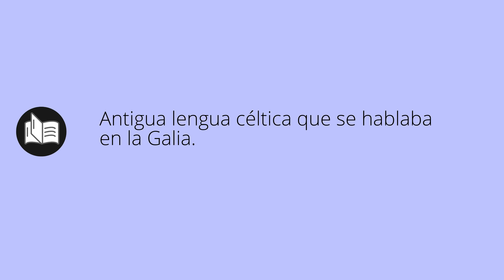Que significa GALOS • galos SIGNIFICADO • galos DEFINICIÓN • Que es GALOS • Significado de GALOS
Que significa galos en español. Cual es el significado y definicion de galos. que es galos. galos definiicon en español. Todos los significados y definiciones del diccionario español.

Diccionario de la RAE (Kindle):
Diccionario de la RAE (Tapa dura):
Diccionario de primaria VOX:
Diccionario Esencial de la Lengua Española:
Diccionario Cambridge Español - Inglés: